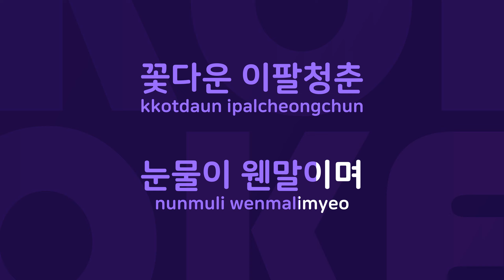화류춘몽 : Originally Performed By 황금심 Karaoke Verison